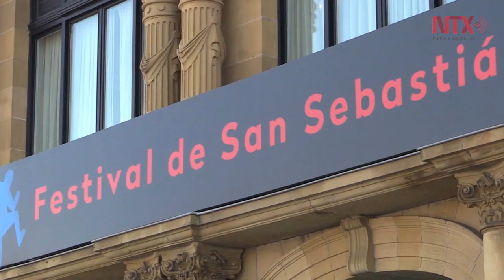Dará a conocer Festival de Guadalajara grandes películas europeas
Iván Trujillo, director del FICG adelantó que está preparando el programa "Europa, nuevas tendencias", en el que se espera que también asistan realizadores